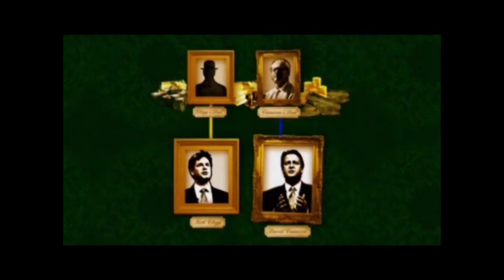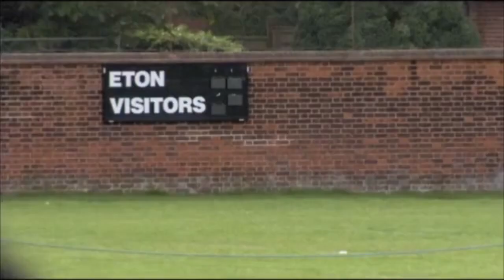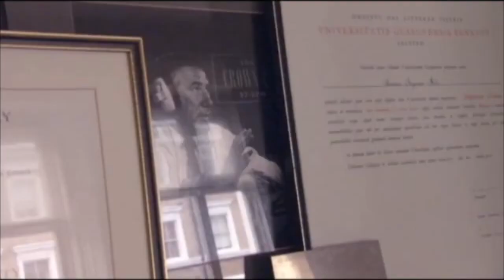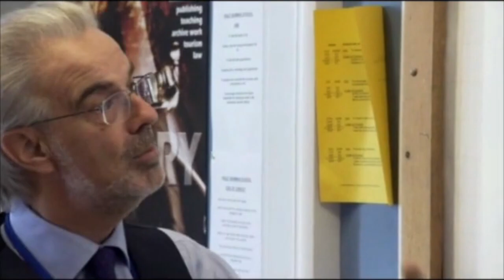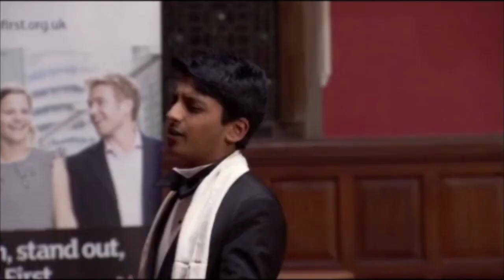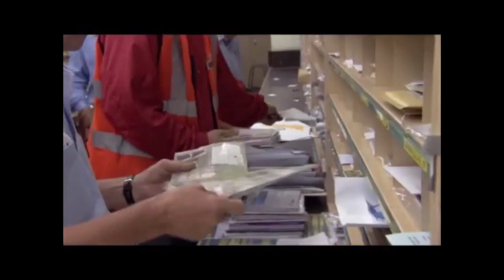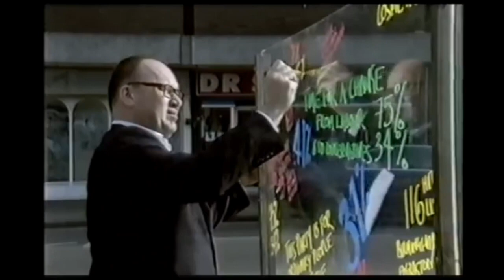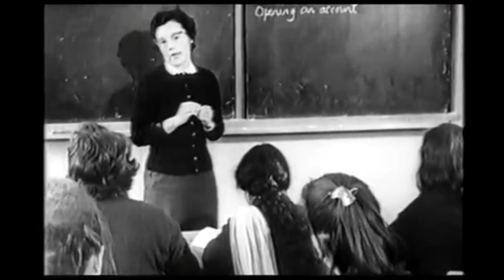Posh and Posher Why Public School Boys Run Britain Social Class Documentary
David Cameron and Nick Clegg seem made for each other: Eton and Oxford meets Westminster School and Cambridge. Does the return of public school boys to the top of our politics say something about the decline of social mobility in Britain?